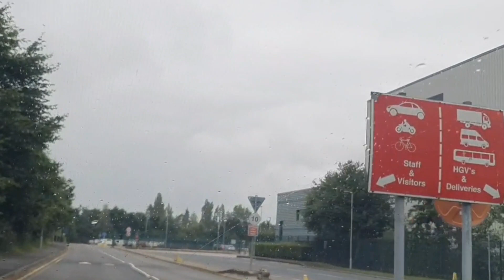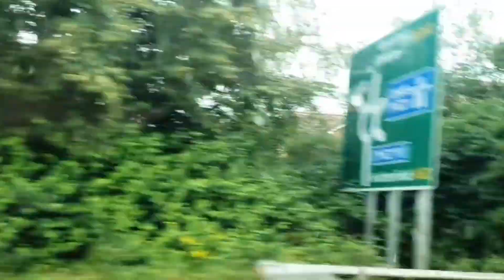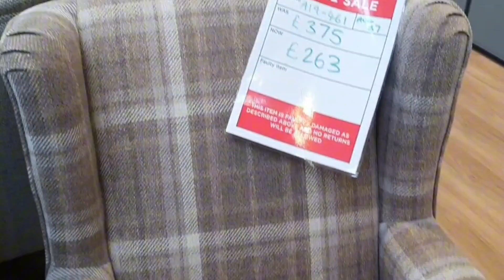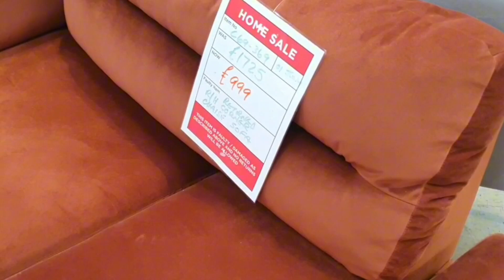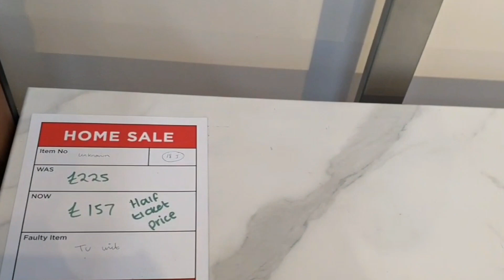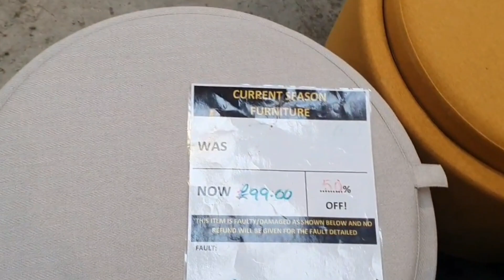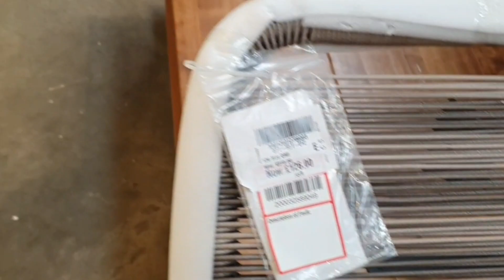Long Road Trip Bradford To Doncaster Next trip | Come Enjoy With me 2023 | 2.0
longdrive longer